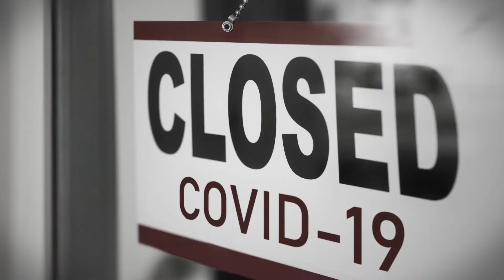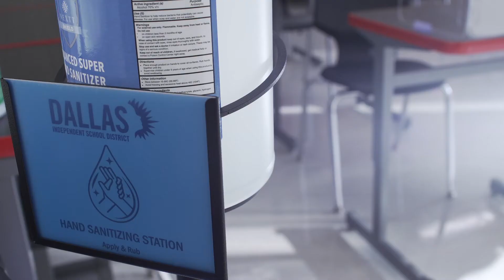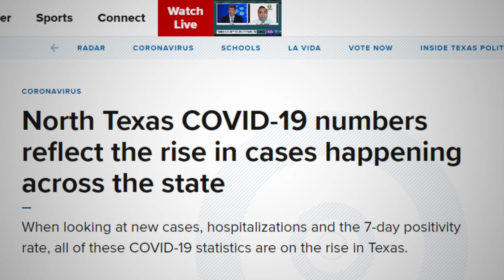WFAA Original: School Covid Chronicles (Panicker)